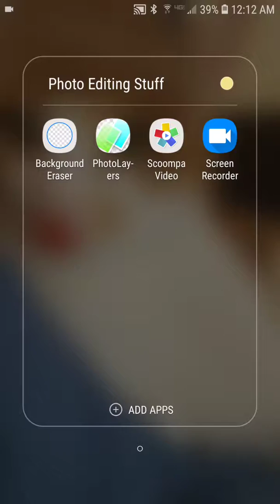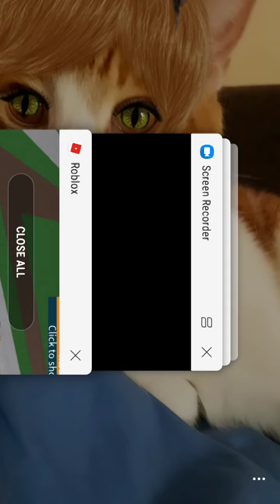i didnt want to post this but whatevr